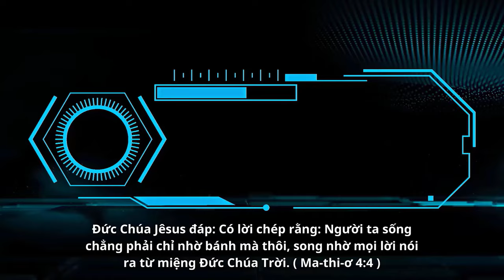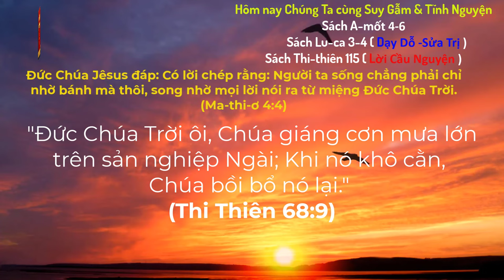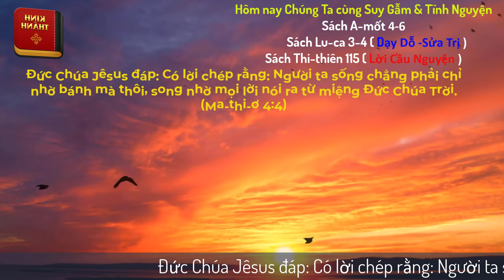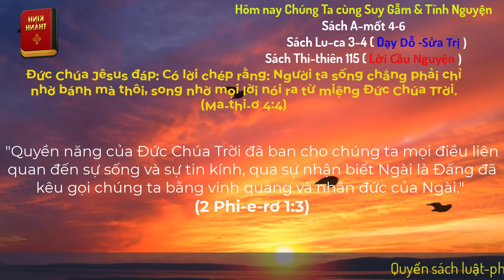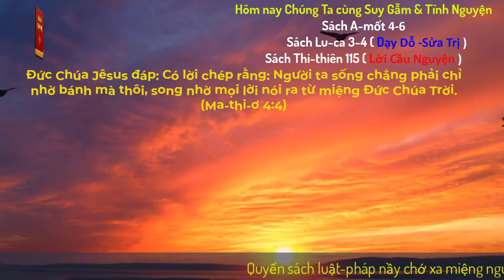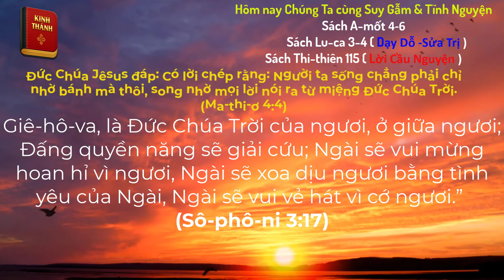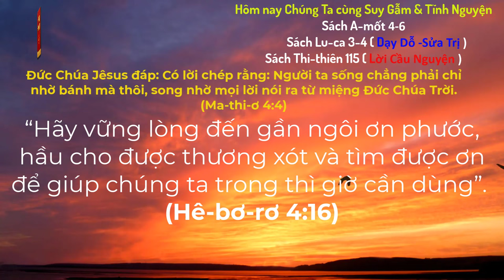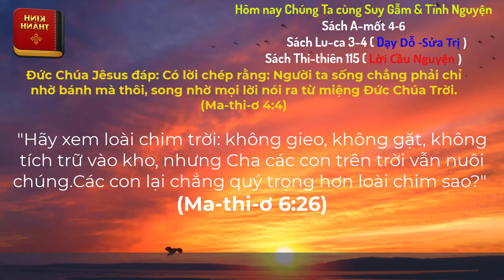Oneway Radio | Tĩnh Nguyện Hằng Ngày 01/05/2024 | Dưỡng Linh cơ Đốc